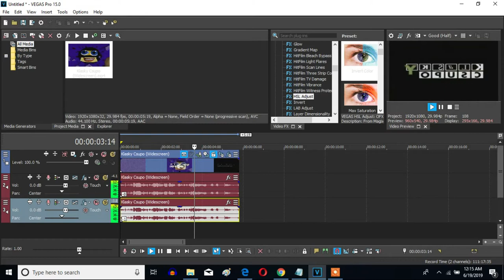How To Make C-Major 13 On Sony Vegas Pro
Let's learn how to make C-Major 13 on Vegas Pro.